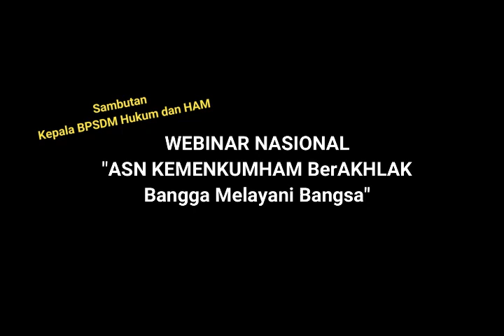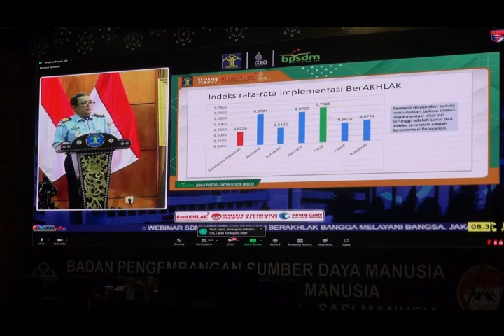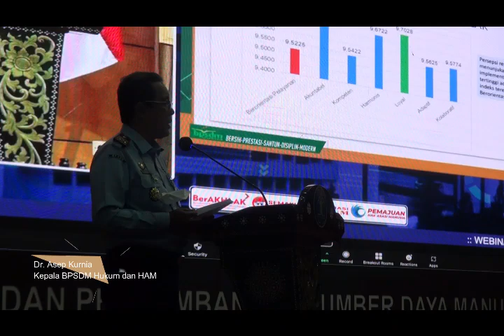SAMBUTAN KEPALA BPSDM WEBINAR ASN BerAKHLAK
Sambutan Kepala BPSDM Hukum dan  HAM saat membuka Kegiatan Webinar Nasional ASN Kementerian Hukum dan HAM BerAKHLAK Bangga Melayani Bangsa.